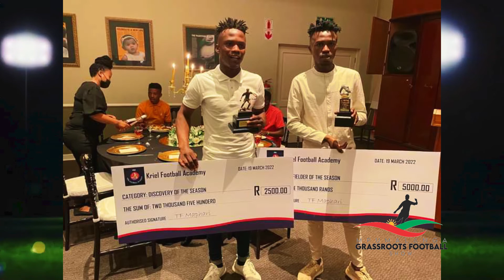MP GRASROOTS EPISODE 8